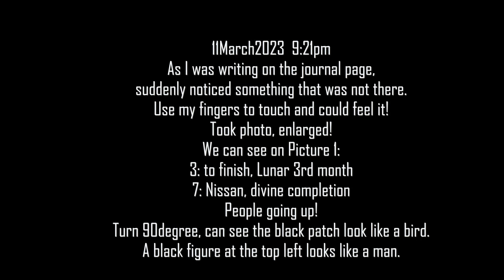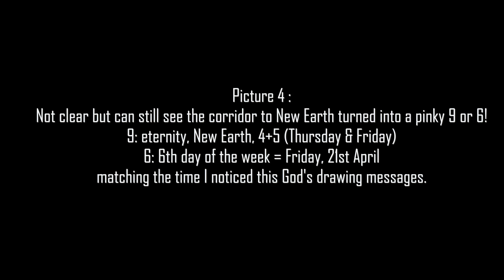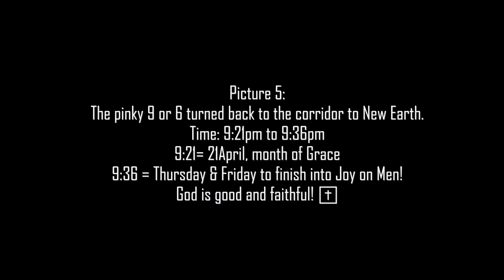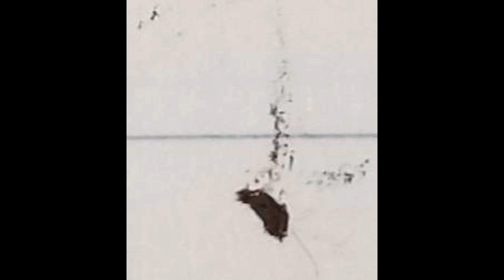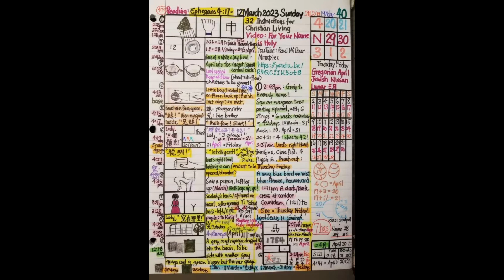Daily Visions of Revelation of Rapture 12 March 2023